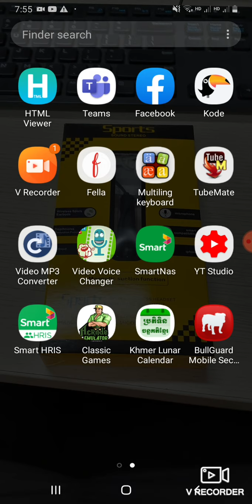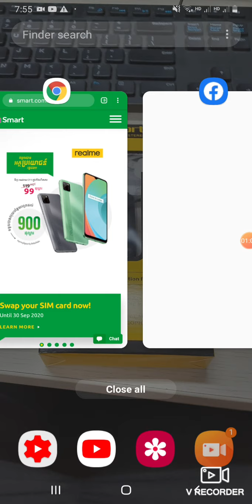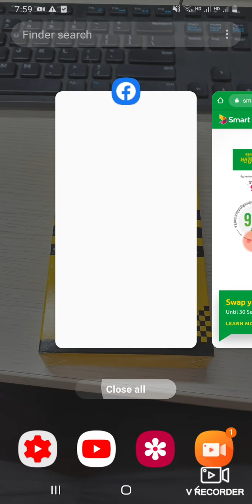ប្រម៉ូសិនថ្មីពីរSmart ទៀតហើយ || Smart Promotion 2020